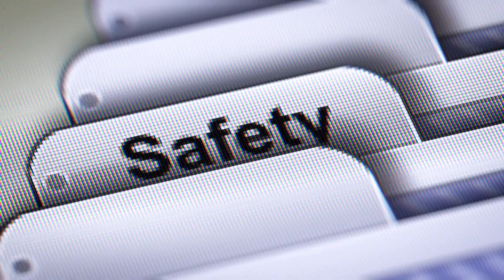Plea Bargains: When to Take One and Why Bronx NY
Plea Bargains: When to Take One and Why

The Considerations

1. Strength of Evidence: If evidence is strong against you, a plea bargain may reduce potential sentencing.

2. Risk: Weigh the risks of going to trial versus the benefits of a plea deal.

Plea bargains can offer reduced sentences and certainty. Consult with your attorney to determine if it's the right option for your case.